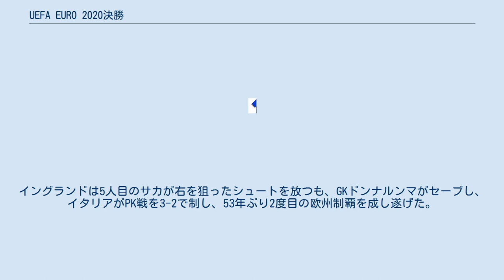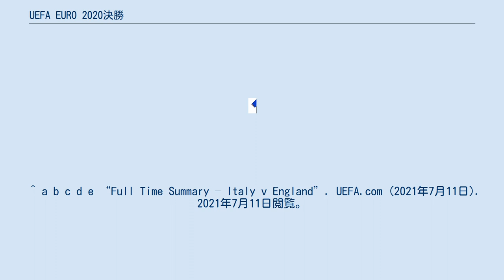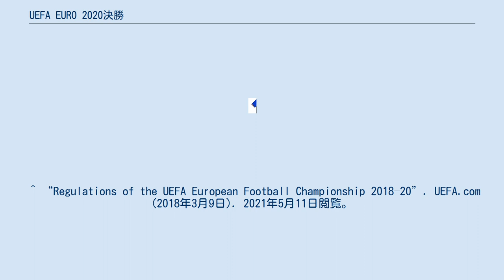UEFA EURO 2020決勝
イギリス・イタリア関係
UEFA欧州選手権 」 UEFA EURO 2020 」 UEFA EURO 2020決勝 UEFA EURO 2020決勝は、2021年7月11日（中央ヨーロッパ夏時間）にイギリス・ウェンブリーのウェンブリー・スタジアムで開催された、UEFA EURO 2020の決勝戦である。
 ここまで33試合連続無敗・8連勝中であり、1968年以来2度目の優勝を狙うイタリアと、EUROで初めて決勝進出を果たし、決勝は自国開催となっているイングランドのマッチアップになった。
両者は過去27回対戦したことがあり、通算成績はイタリアの10勝9分け8敗である。
 イタリアはグループAで3戦全て完封勝利で決勝トーナメント進出を決めた。
ラウンド16でオーストリアに苦戦するが延長戦の末に勝利すると、ベルギー、スペインと強豪国を撃破し4度目の決勝進出を決めた。
 イングランドはパフォーマンスに苦言を呈されることもあったが、グループDを3戦無失点で首位通過した。
ラウンド16でドイツを相手に快勝を収めると、ウクライナ、デンマークを破って史上初の決勝に進出した。
 イタリア v イングランド 前半 イタリアは4-3-3のフォーメーションを採用。
準決勝のスペイン戦と同じ11人が先発した。
イングランドは準決勝デンマーク戦から1人変更。
ブカヨ・サカにかえてキーラン・トリッピアーを起用し、4-2-3-1ではなくラウンド16・ドイツ戦で採用した3-4-3でスタートした。
 開始2分、ハリー・ケインが右サイドに大きく展開し、これを受けたトリッピアーがフリーでクロスを上げると、逆サイドに走り込んでいたルーク・ショーが左足で合わせてイングランドが先制した。
開始1分57秒での得点はEURO決勝では史上最速得点となった。
イングランドは、その後も5-4-1の守備ブロックが機能し、相手に攻め込ませず安定した試合運びを続けた。
早々ビハインドとなったイタリアは、ボールは保持するもののトリッピアーとカイル・ウォーカーが並ぶ相手守備陣に強みである左サイドを抑え込まれて攻撃が停滞。
フェデリコ・キエーザの単独での仕掛けとロレンツォ・インシーニェの直接FK以外には有効な攻撃をできないまま前半が終了。
0-1でイングランドがリードして折り返した。
 後半 55分、イタリアはニコロ・バレッラに代えブライアン・クリスタンテ、チーロ・インモービレを下げドメニコ・ベラルディを投入し、インシーニェの0トップに変更。
この交代により中央でボールを回すことができるようになり、イングランドを押し込み始める。
60分、キエーザがエリア内に持ち込みシュートを放ち、GKジョーダン・ピックフォードに初めてセーブを強いた。
67分、イタリアは右CKを得ると、ニアでクリスタンテがフリックしたボールをマルコ・ヴェッラッティがヘディングシュートし、これはピックフォードが右手で防いだがこぼれ球をレオナルド・ボヌッチが押し込んで同点に追いついた。
34歳71日での得点はEURO決勝では史上最年長得点記録となった。
その後イングランドはトリッピアーに代えサカを投入して4-3-3に変更、74分にはジョーダン・ヘンダーソンを投入して改善を図るも、イタリアが一方的に攻める展開が続いた。
イタリアは86分にキエーザが足首を負傷しフェデリコ・ベルナルデスキと交代。
また、その直後にピッチに乱入者が現れるなどして試合が止まる場面もあった。
終了間際はイングランドがゴールに近づくも得点には至らず、1-1で延長戦に突入した。
 延長戦 イタリアはアンドレア・ベロッティ、イングランドはジャック・グリーリッシュと攻撃の選手を投入。
96分、イングランドは左サイドをラヒーム・スターリングが突破しエリア内に侵入し、中央のヘンダーソンへ折り返すも、ジョルジョ・キエッリーニにクリアされた。
イタリアも103分、エメルソン・パルミエリのクロスをGKが飛び出して弾いたこぼれ球がベロッティの元にこぼれるが、シュートは打ち切れなかった。
 後半開始早々の106分、イタリアは直接FKのチャンスを得たが、GK正面へのボールとなった。
イングランドも108分、ウォーカーのロングスローからチャンスを作り、ケインがゴール前にクロスを入れたが、ハリー・マグワイアの手前でG...